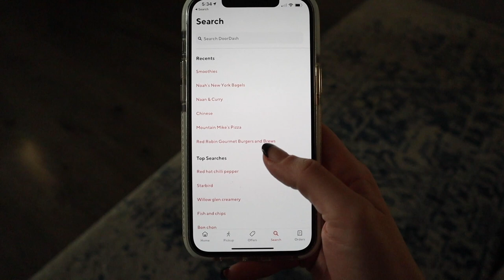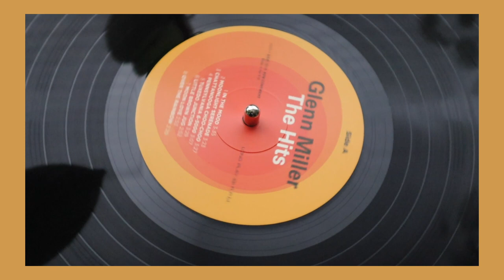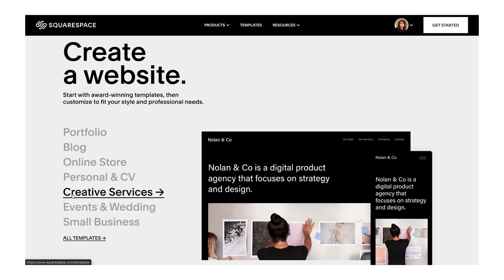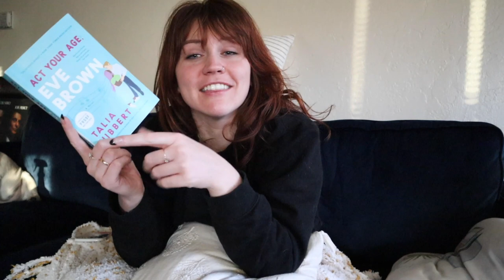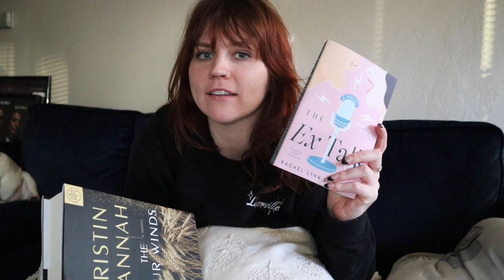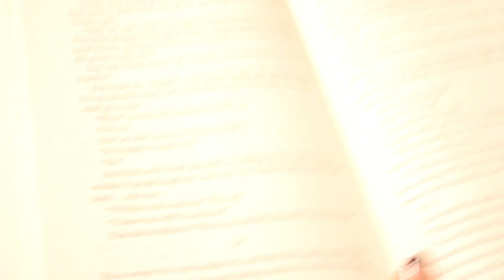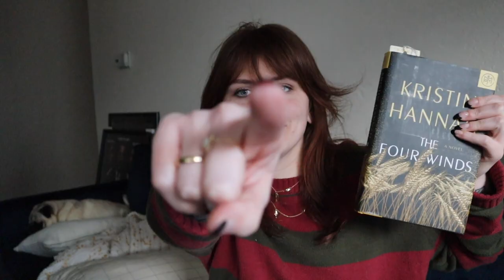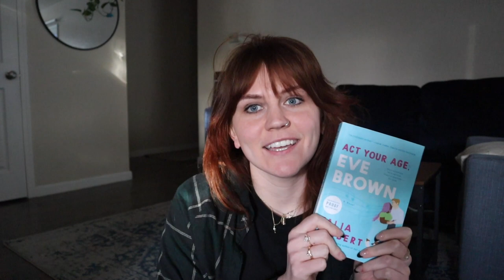READING VLOG 💜 (yes i cry on camera again) (will it ever end) (no)